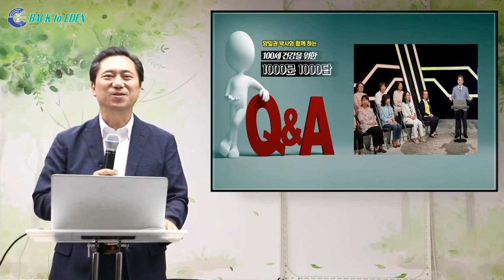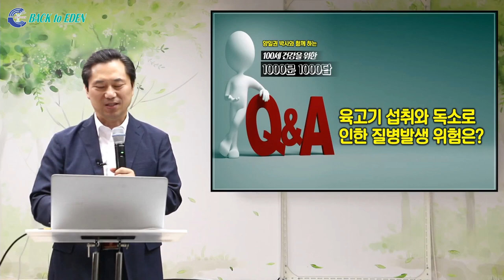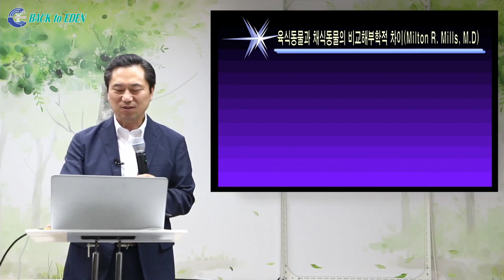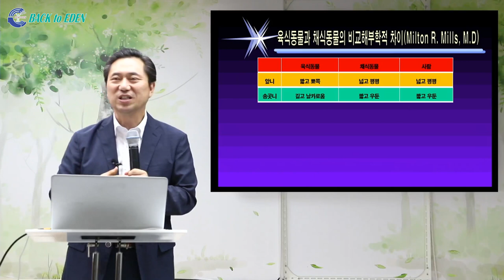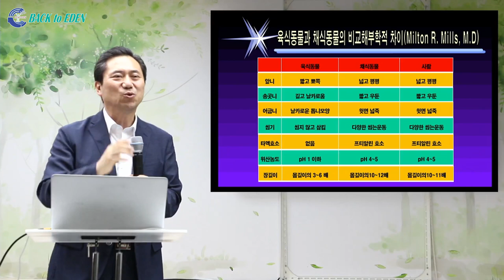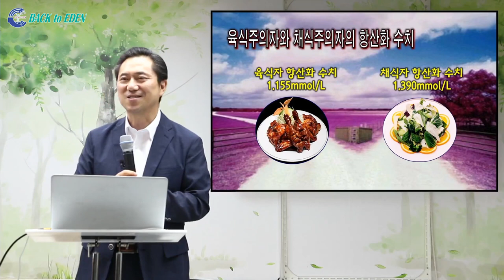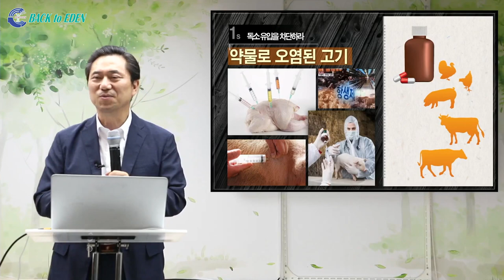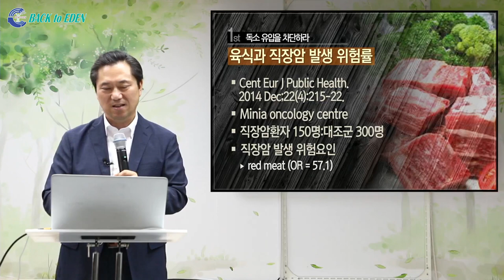[천문천답] #050. 육고기 섭취와 독소로 인한 질병발생 위험은? [백투에덴 양일권박사]